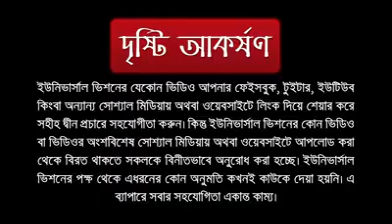ইসলামে গণধর্ষণের শাস্তি কী ? এই মহাপাপ প্রতিরোধের উপায় কী ? আলোচক - মুফতি কাজী ইব্রাহিম।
ইসলামে গণধর্ষণের শাস্তি কী ?
এই মহাপাপ প্রতিরোধের উপায় কী ?
আলোচক - মুফতি কাজী ইব্রাহিম।